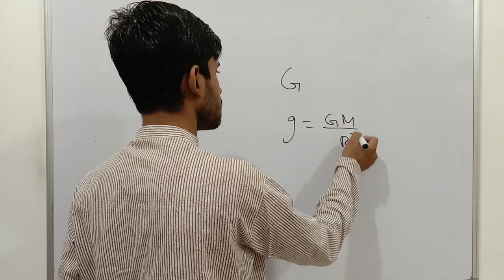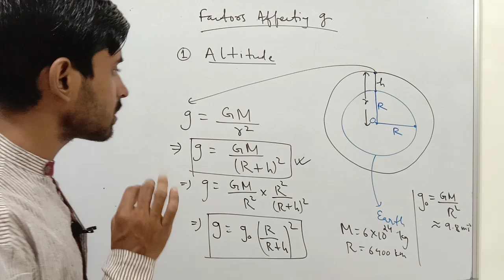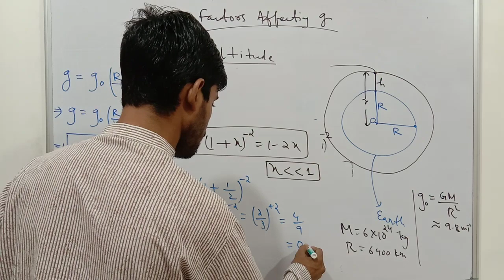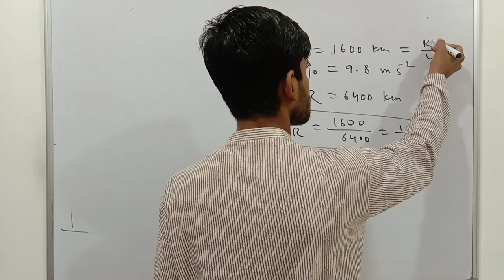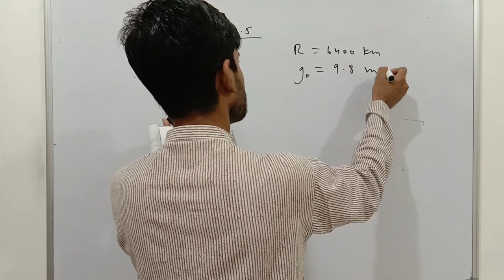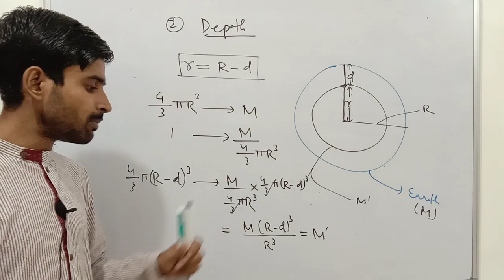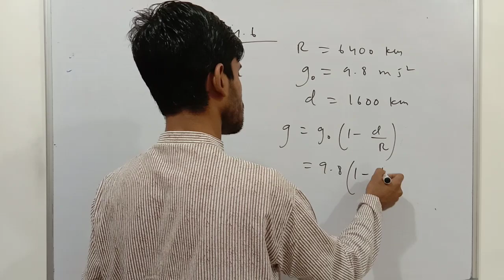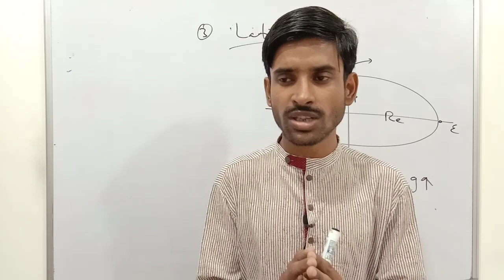Class 9 | Gravitation 06 | Factors Affecting g | Pearson IIT Foundation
📘 Class 9 Pearson IIT Foundation Series Physics
✅ Gravitation
Factors Affecting Acceleration due to Gravity
👉 Altitude
👉 Depth
👉 Latitude

Support us :
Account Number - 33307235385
IFSC- SBIN0000117